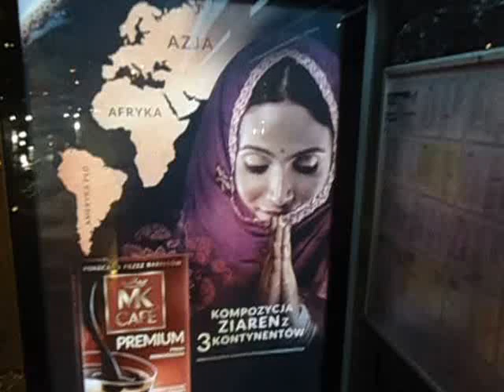DAMY RADĘ,GDY MAZUR ZA DORADZANIE NA STRONĘ PEPICZKÓW PRZEPĘDZIMY I PO LICHWIE!!!